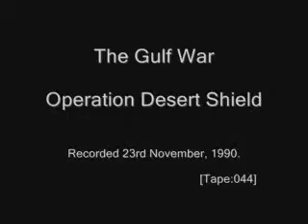Gulf War (044 of 374) - Desert Shield, 1990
Broadcast (New Zealand): 23rd November, 1990.
Operation Desert Shield

- GHW Bush in Saudi Arabia
- Margaret Thatcher resigns as Prime Minister